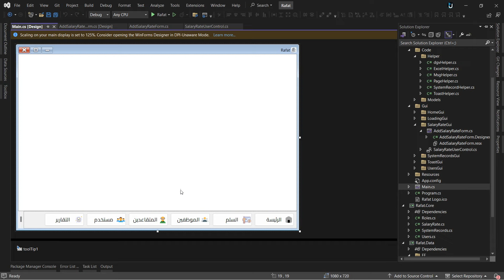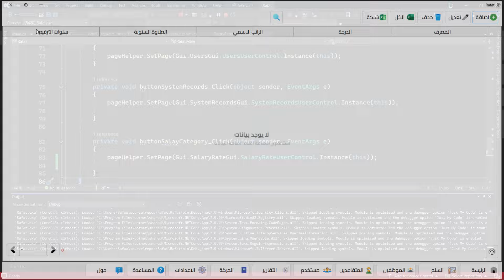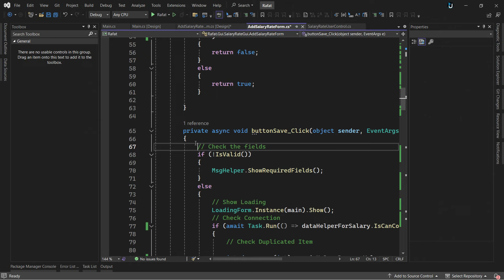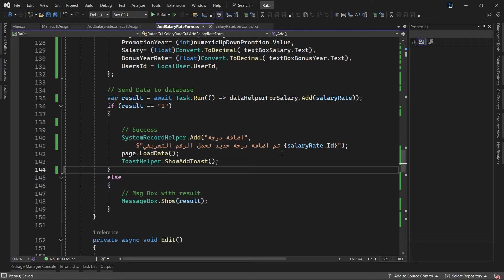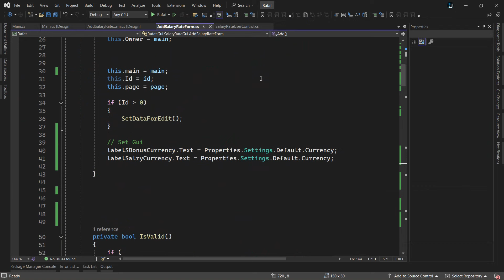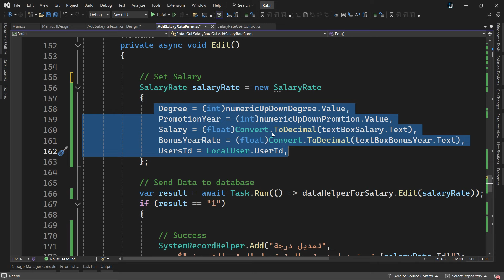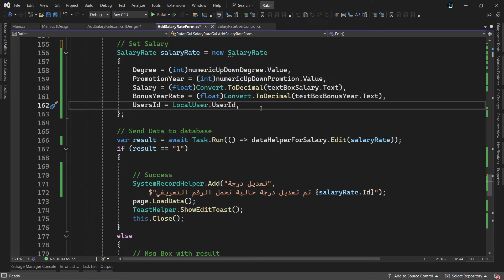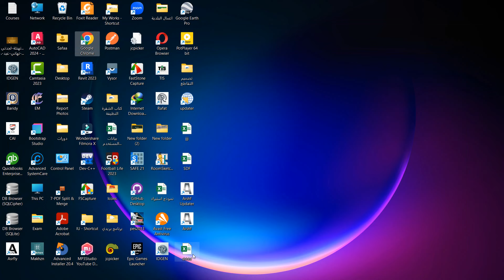69. برنامج ادارة الموظفين | اكمال عمليات سلم الرواتب وفحصها